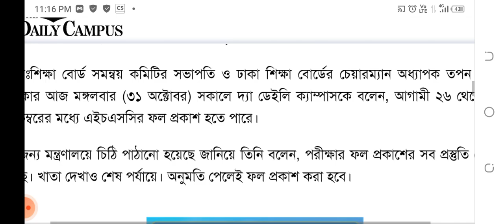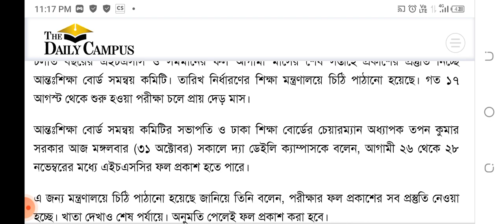এইচএসসির ফল প্রকাশের তারিখ ঘোষণা করলো শিক্ষা বোর্ড | HSC 2023 Exam Result Publish Date Declared News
চলতি বছরের এইচএসসি ও সমমানের ফল আগামী মাসের শেষ সপ্তাহে প্রকাশের প্রস্তুতি নিচ্ছে আন্তঃশিক্ষা বোর্ড সমন্বয় কমিটি। তারিখ নির্ধারণের শিক্ষা মন্ত্রণালয়ে চিঠি পাঠানো হয়েছে। গত ১৭ আগস্ট থেকে শুরু হওয়া পরীক্ষা চলে প্রায় দেড় মাস।

আন্তঃশিক্ষা বোর্ড সমন্বয় কমিটির সভাপতি ও ঢাকা শিক্ষা বোর্ডের চেয়ারম্যান অধ্যাপক তপন কুমার সরকার আজ মঙ্গলবার (৩১ অক্টোবর) সকালে দ্যা ডেইলি ক্যাম্পাসকে বলেন, আগামী ২৬ থেকে ২৮ নভেম্বরের মধ্যে এইচএসসির ফল প্রকাশ হতে পারে।

এ জন্য মন্ত্রণালয়ে চিঠি পাঠানো হয়েছে জানিয়ে তিনি বলেন, পরীক্ষার ফল প্রকাশের সব প্রস্তুতি নেওয়া হচ্ছে। খাতা দেখাও শেষ পর্যায়ে। অনুমতি পেলেই ফল প্রকাশ করা হবে।

এবার ১১টি শিক্ষাবোর্ডের অধীনে শুরু থেকেই পরীক্ষায় অংশ নেওয়ার কথা ছিল ১৩ লাখ ৫৯ হাজার ৩৪২ জন পরীক্ষার্থীর। তবে ৮টি বোর্ডে ১০ লাখ ৭ হাজার ২৪১ জন অংশ নেন প্রথমদিনের পরীক্ষায়। প্রাকৃতিক দুর্যোগের কারণে অন্য বোর্ডগুলোর পরীক্ষা স্থগিত করা হয়।

১০ দিন পর ২৭ আগস্ট থেকে বাকি বোর্ডগুলোর পরীক্ষা শুরু হয়। চলতি বছর সব বিষয়ে পূর্ণ নম্বর ও সময়ে পরীক্ষার্থীরা অংশ নেন। তবে আইসিটিতে ১০০ নম্বরের পরিবর্তে ৭৫ নম্বরের পরীক্ষা হয়েছে বলে জানা গেছে।